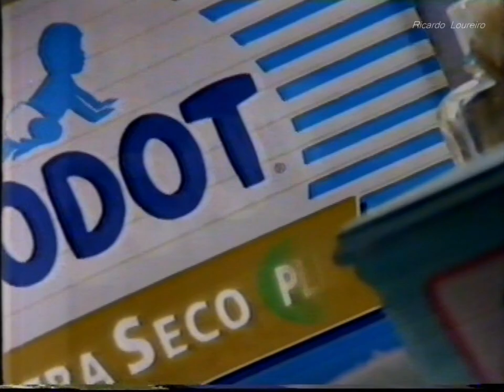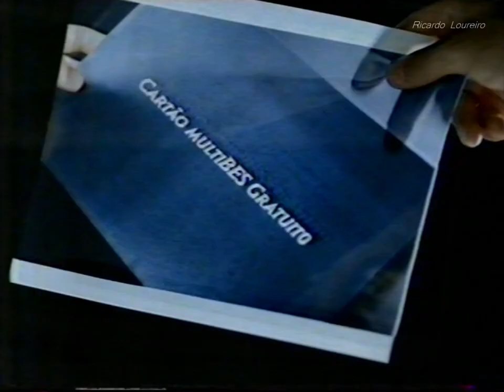TVI PUB - Outubro 1996 (1)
Intervalo TVI durante o Noticiário TVI Jornal
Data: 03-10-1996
TVI Betamax